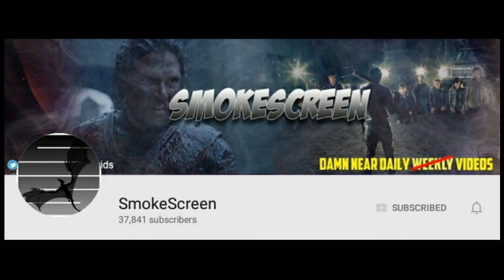The Future of Arya & Sansa Stark! - Game of Thrones (Feat. SmokeScreen)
Game of Thrones Season 7 Predictions about two characters of House Stark. In this video, SmokeScreen and I give our thoughts and predictions about the characters Arya & Sansa Stark. What does their future hold for them? Who will they kill? Will they get married? Will they die? Check out the video and join the discussion I had with one of my favorite Youtuber's SmokeScreen. After you finish watching this, head over to SmokeScreen's Channel and watch the other collab video we did about Daenerys Targaryen vs Cersei Lannister!

SmokeScreen's YouTube Channel.